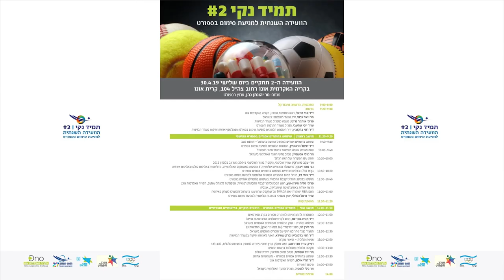שחקנים שהורשעו בישראל אך משחקים בחו"ל|עו"ד כרמל נפתלי,יועץ משפטי בסוכנות הלאומית למניעת סימום בספורט